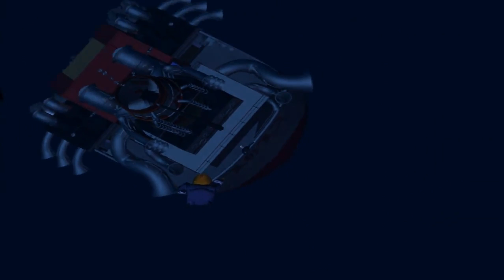Let’s Play Grim Fandango Remastered (Blind) - Episode 16: The Return of the Prince of Jerks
After a series of events including, but not limited to, ripping our ship in half with our own anchors and an octopus-powered submarine, we are reunited with Dom, who decides to kick his role as a rival/villain up to 11. I’m serious; Dom’s actions and behavior during this portion of the year more than make up for that evil engine room puzzle and actually manages to make the second half of Year Three one of my favorite portions in the game. I’m not going to go into any specific details for the sake of spoilers, but I just love it how Dom views Manny as so little a threat to his and Hector’s plans that despite Manny actively voicing his disdain and wronging him in the past, Dom more or less treats the guy like an unruly child and tries to groom him to be his successor in his light bulb sweatshop. Essentially, during this portion of the game, Dom’s character more or less boils down to being an indifferent Gary Oak who’s so arrogant to the point where it’s outright hilarious.